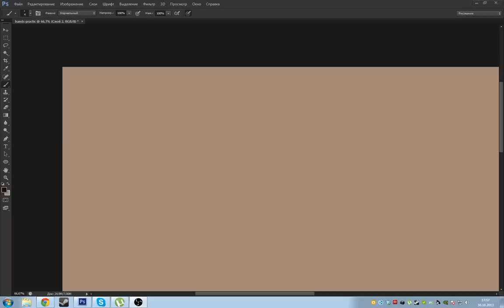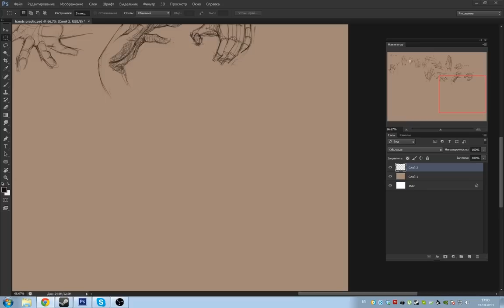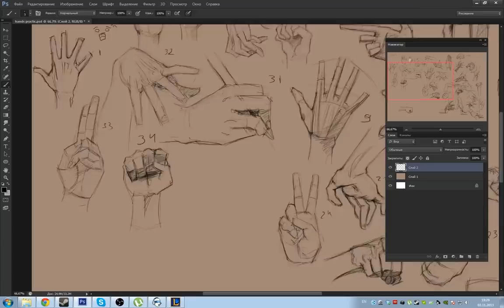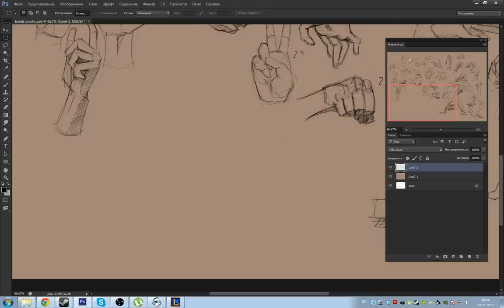Weekly Timelapse 7/52 weeks кисти, 40 hands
Руки, сложнейшая часть человека для рисование... нарисовать еще 500 и начнут получатся XD

Челендж для себя любимого, целый год, каждую неделю буду выкладывать то что за неё рисуется, в день мин рисовать надо по 3 часа.